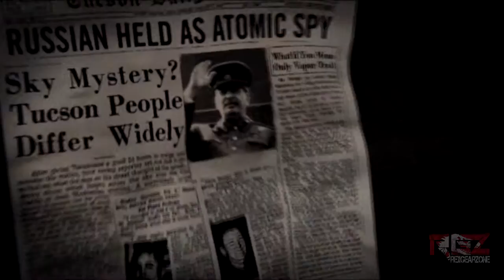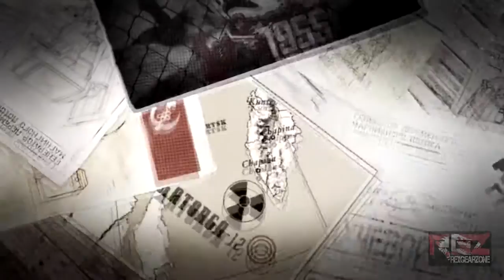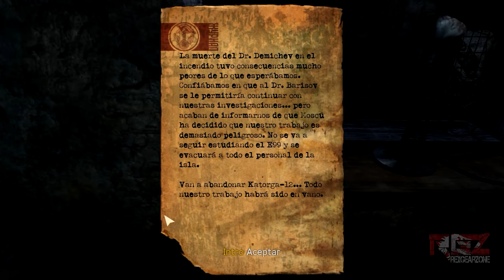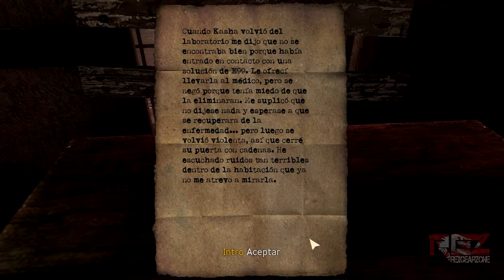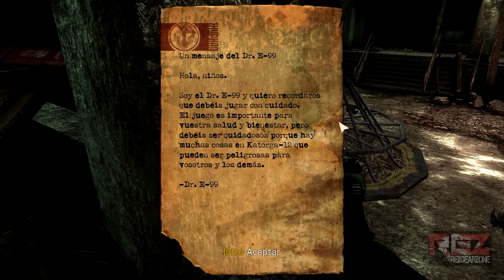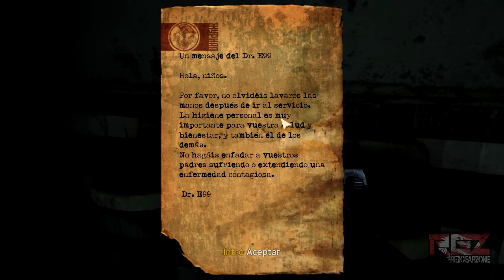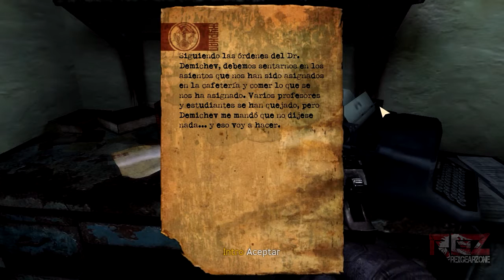Gameplay - Singularity - Rusos mutantes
El concepto básico